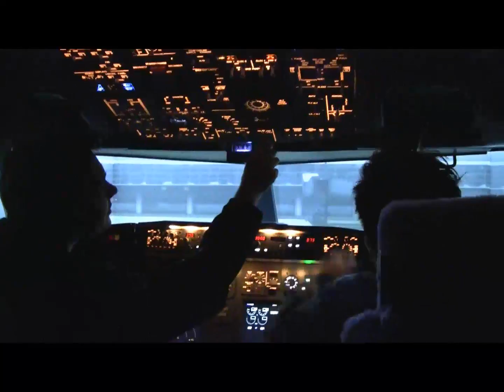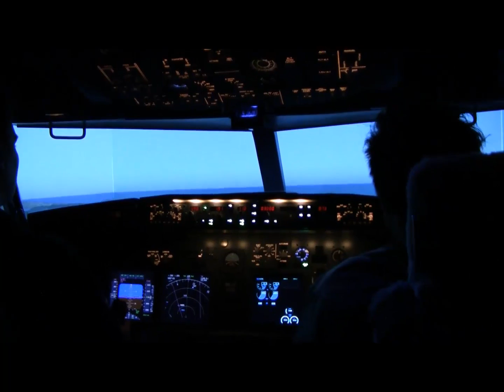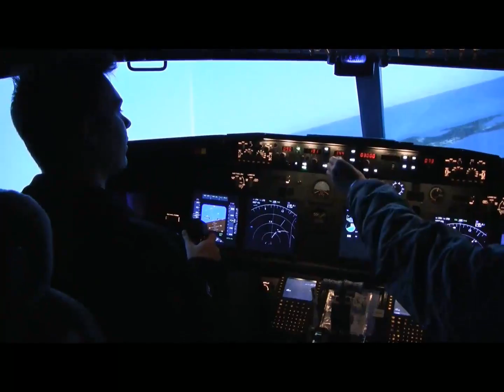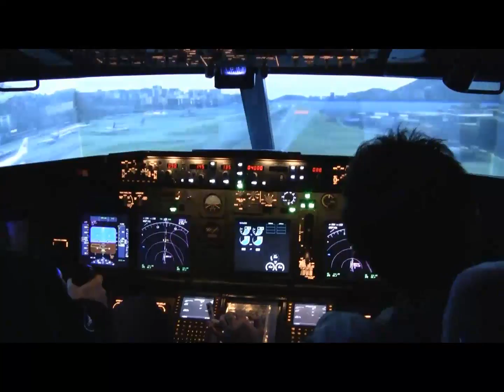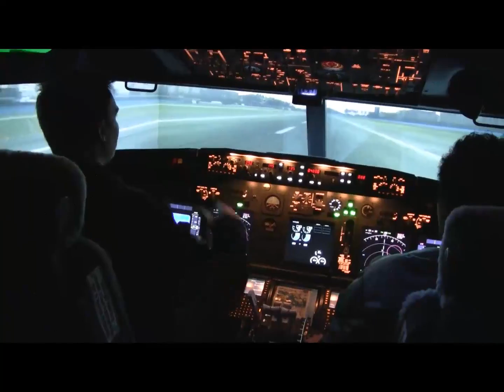Flight Experience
My debut as a pilot in a simulator. Taking off from Chek Lap Kok, landing at old Kai Tak Airport.